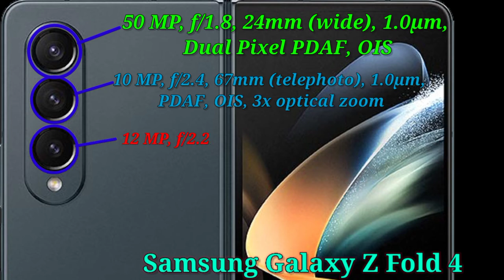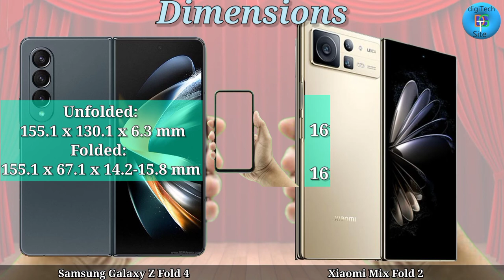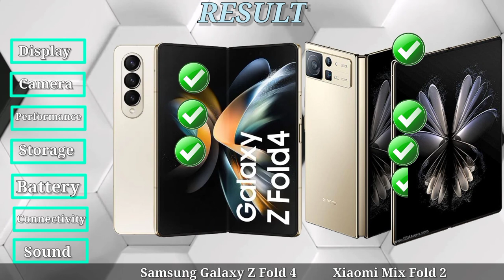Samsung Galaxy Z Fold 4 V/s Xiaomi Mix Fold 2 | Watch this Before Purchase, Prices & Specifications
Samsung Galaxy Z Fold 4 Summary
Samsung Galaxy Z Fold 4 mobile was launched on 10th August 2022. The phone comes with a 7.60-inch touchscreen primary display offering a resolution of 2176x1812 pixels. It also features a 6.20-inch touchscreen as its second display, with a resolution of 904x2316 pixels. Samsung Galaxy Z Fold 4 is powered by an octa-core Qualcomm Snapdragon 8+ Gen 1 processor. It comes with 12GB of RAM. The Samsung Galaxy Z Fold 4 runs Android 12L and is powered by a 4400mAh battery. The Samsung Galaxy Z Fold 4 supports proprietary fast charging.

As far as the cameras are concerned, the Samsung Galaxy Z Fold 4 on the rear packs a triple camera setup featuring a 50-megapixel (f/1.8) primary camera; a 12-megapixel (f/2.2) camera, and a 10-megapixel (f/2.4) camera. The rear camera setup has autofocus. On the front, the Samsung Galaxy Z Fold 4 packs a dual camera setup for selfies, featuring a 10-megapixel primary camera with an f/2.2 aperture and a second 4-megapixel camera with an f/1.8 aperture and a pixel size of 2.0-micron.

The Samsung Galaxy Z Fold 4 runs One UI 4.1.1 is based on Android 12L and packs 256GB, 512GB of inbuilt storage. The Samsung Galaxy Z Fold 4 is a dual-SIM (GSM and GSM) mobile that accepts Nano-SIM and Nano-SIM cards. The Samsung Galaxy Z Fold 4 measures 130.10 x 155.10 x 6.30mm (height x width x thickness) and weighs 263.00 grams. It was launched in Black, GrayGreen, Beige, and Burgandy colours.

Connectivity options on the Samsung Galaxy Z Fold 4 include Wi-Fi 802.11 a/b/g/n/ac/ax, GPS, Bluetooth v5.20, NFC, USB Type-C, 3G, 4G (with support for Band 40 used by some LTE networks in India) , and 5G. Sensors on the phone include accelerometer, ambient light sensor, barometer, compass/ magnetometer, gyroscope, proximity sensor, and fingerprint sensor.
Samsung Galaxy Z Fold 4 price in India, availability
The Samsung Galaxy Z Fold 4 price in India has not been announced. It comes in 12GB RAM + 256GB storage variant, 12GB RAM + 512GB storage version, and the top-of-the-line 12GB RAM + 1TB storage variant (Samsung.com Exclusive). The Samsung smartphone's starting price in other markets is $1,799.99 (roughly Rs. 1,42,700).
Xiaomi is set to launch the Mix Fold 2 in China on Thursday. The company offered a glimpse at this foldable smartphone from the side and revealed that it will sport a micro-droplet shape hinge. It is yet to officially reveal the design of the Xiaomi Mix Fold 2. A couple of days prior to its debut, an alleged design render of the handset has been spotted on the Chinese microblogging site Weibo. It showcases the outer display and rear panel of the upcoming smartphone.

The purported Xiaomi Mix Fold 2 design render was spotted by tipster Abhishek Yadav (@yabhishekhd). It depicts a triple rear camera setup with an LED flash and Leica branding. The outer display of this upcoming Xiaomi smartphone is said to feature slim bezels and a centrally placed hole-punch cutout.

A recent report had also suggested that the Xiaomi Mix Fold 2's outer camera might sport Leica branding. It is also expected to feature a 50-megapixel primary sensor with Dolby Vision HDR video recording support. It is said to sport a 6.5-inch outer display with a 60Hz refresh rate and an 8-inch inner panel with a 120Hz refresh rate. The smartphone could be powered by a Qualcomm Snapdragon 8+ Gen 1 SoC.
The Xiaomi Mix Fold 2 reportedly also surfaced on the China Compulsory Certification (3C) site bearing the model number 22061218C. The alleged listing suggests that the smartphone will support 67W fast charging.